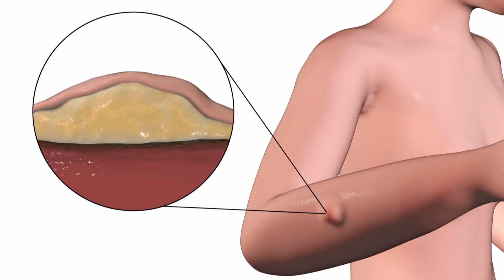Tot ce trebuie să știi despre lipom, ne spune medicul dermato-cosmetlog, Cupcea Mariana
Un lipom este o creștere a țesutului gras care se dezvoltă încet sub piele. Oameni de orice vârstă pot dezvolta un lipom, dar copiii îi dezvoltă foarte rar.

Care sunt simptomele unui lipom? Care sunt factorii de risc pentru dezvoltarea unui lipom? Cum este diagnosticat un lipom? Și cum este tratat un lipom? Ne răspunde medicul dermato-cosmetlog, Cupcea Mariana.